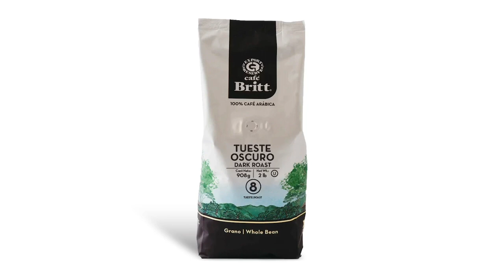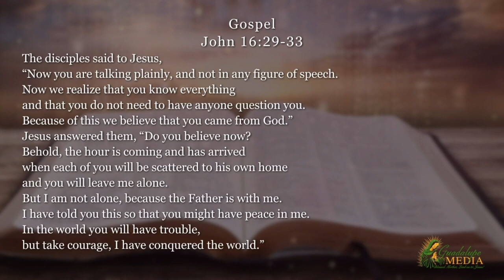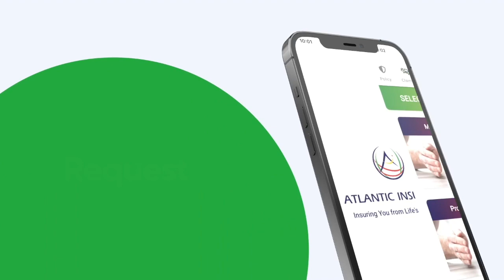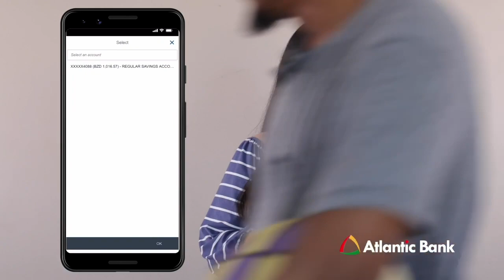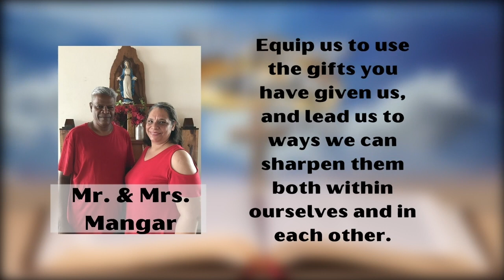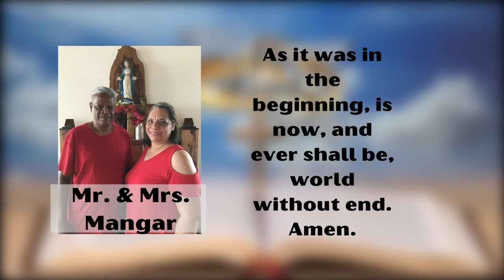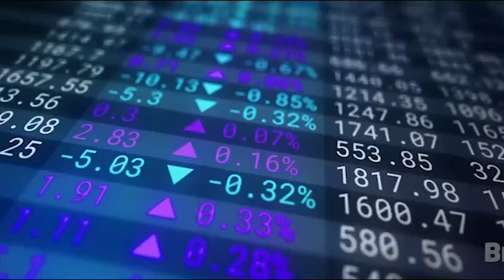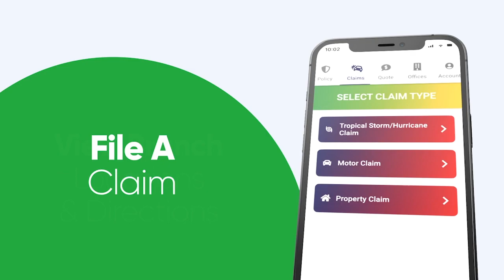Morning Glory | Monday May 13, 2024